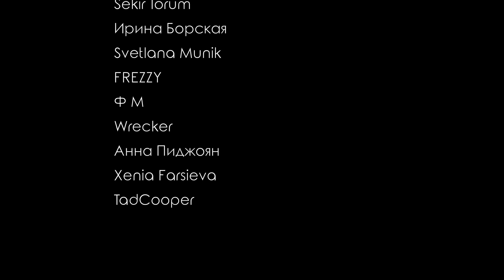Честная реакция на BTS — Butter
Очередной англоязычный камбэк BTS с песней Butter.

00:00 Вступление
02:03 Реакция на клип
06:12 Второе прослушивание

=== Новые K-pop-клипы ===